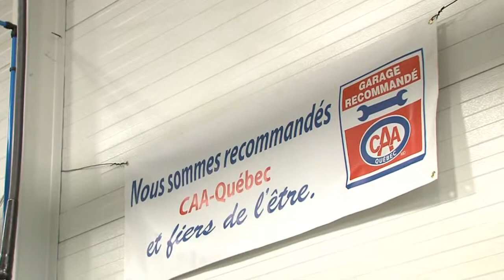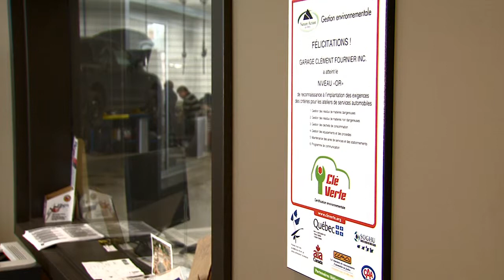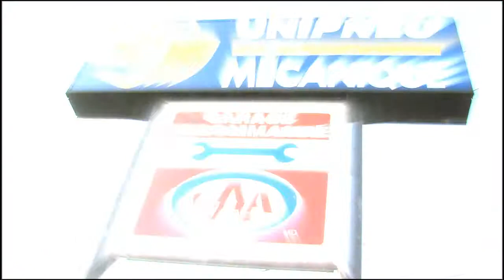Approved auto repair Services -- CAA-Québec